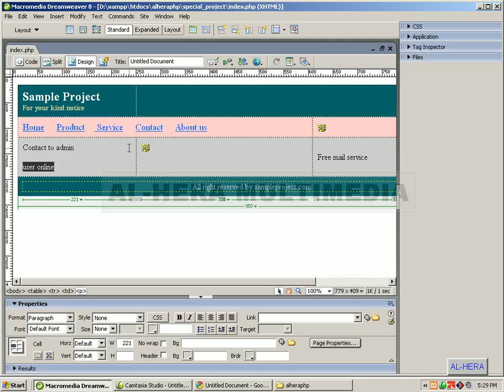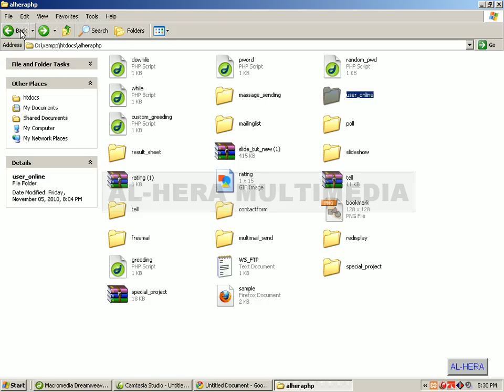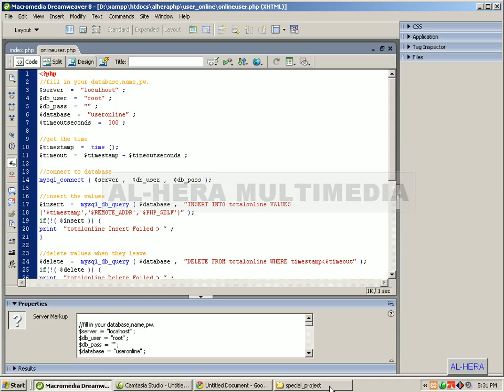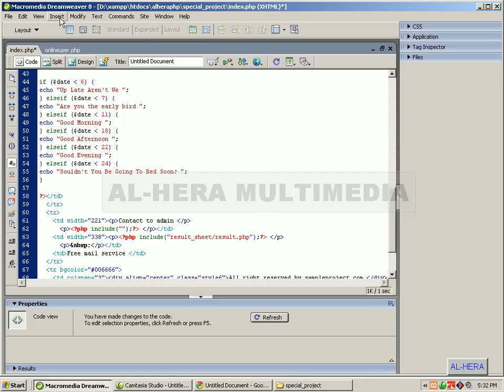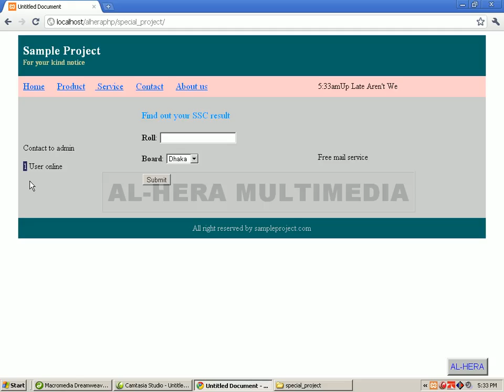Complete project part 4 || PHP Bangla Tutorial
This is my 1st tutorial on php.I have tried to make it easy to understand.I optimize that my all tutorial on php will fill up your learning desire!!
Bangla Object Oriented PHP for beginners:
In this tutorial I discussed about Class, Property, Method and Object. You can learn how to declare a Class,
 how to make a Instance of a class and access to the property and method of oop php.
Thanks all to support.welcome for next tutorial.